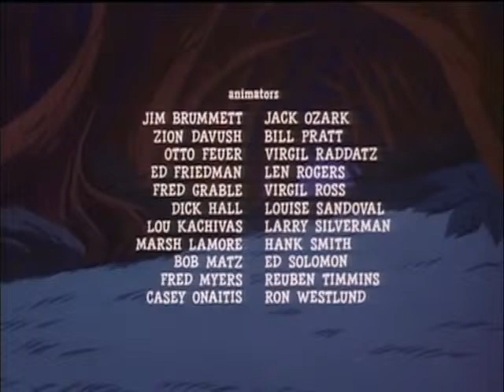The New Adventures of Gilligan: S01E04 Father of His Island | Full Episode HD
Join the castaways in **The New Adventures of Gilligan: S01E04 Father of His Island**! In this episode, the Skipper takes charge of the island and attempts to lay down the law, but his newfound authority leads to some comical and unexpected results.

In this episode:
- **Father of His Island**: The Skipper tries to become the "father" figure of the island, creating new rules and responsibilities for the castaways. However, things quickly go awry, and the island turns into chaos under his leadership. Can Gilligan and the others help the Skipper see the error of his ways?
- **Full Episode HD**: Enjoy this classic episode in high definition, capturing the timeless humor and fun adventures that fans of *Gilligan’s Island* will love.
- **Classic Comedy and Island Hijinks**: Filled with laughter, life lessons, and Gilligan’s usual antics, this episode is a must-watch for fans of the series.

Perfect for viewers of all ages, this episode delivers the humor and charm that made *Gilligan’s Island* a beloved classic, now animated!